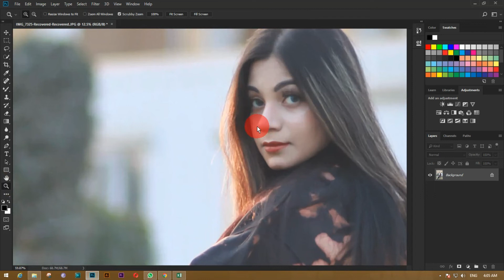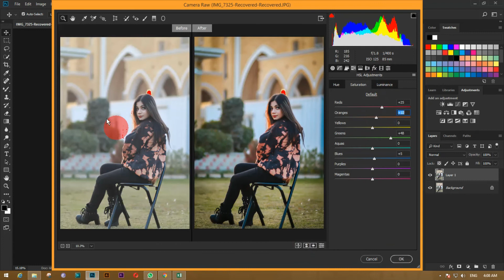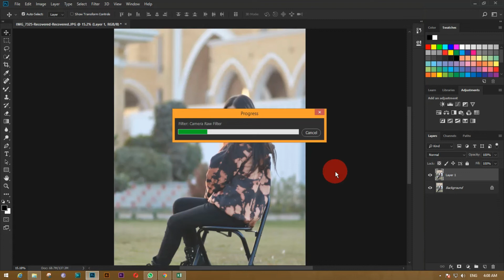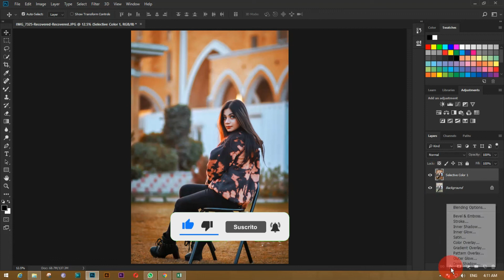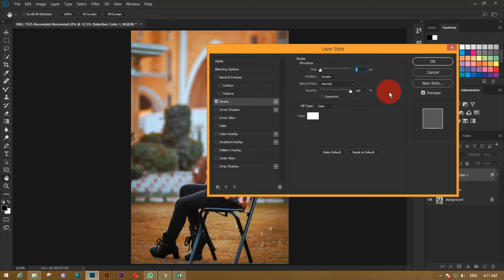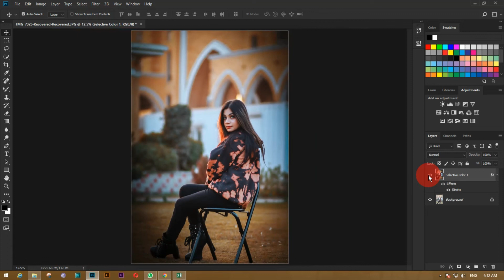Cinematic color grading in photoshop